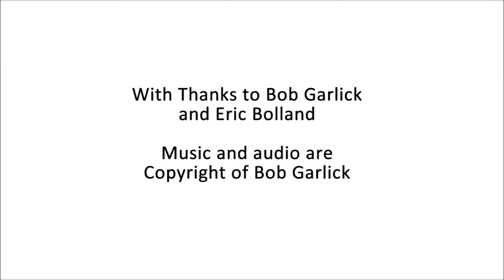Solutions - The Bob Garlick Interview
I chat with Eric regarding this amazing business resource book. Eric helped organize and heard an assortment of business specialists that have done him proud. Not only is this book easy to read, but the "solutions" that business owners and managers could need on a daily bases are easy to find. For more information on this title please

If you'd like to find out more about Bob and to hear more of his reviews visit his